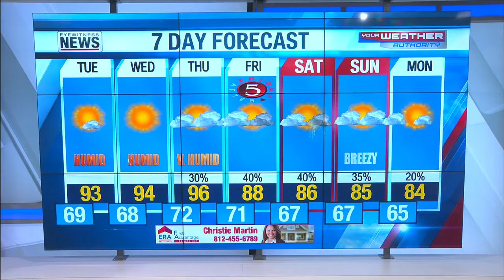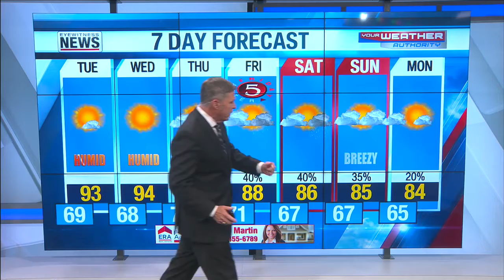Wayne's Detailed Forecast - July 26, 2021